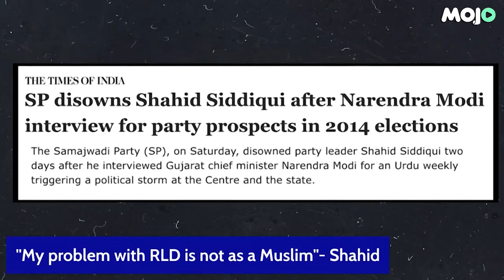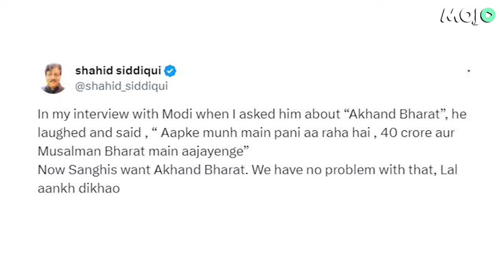Salim Khan's Role in Making the Modi Interview Possible | Shahid Siddiqui's Narendra Modi Interview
In 2012, just two days following Shahid Siddiqui's interview with the then-Gujarat Chief Minister Narendra Modi, Siddiqui faced disownment by the Samajwadi Party. Within this narrative, Zafar Sareshwala recounts the involvement of Salim Khan in orchestrating this interview.